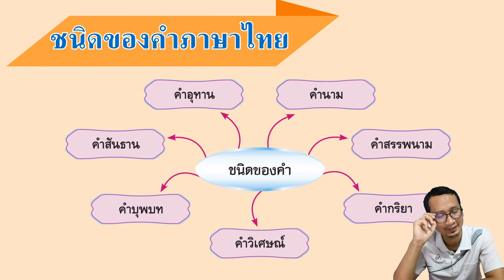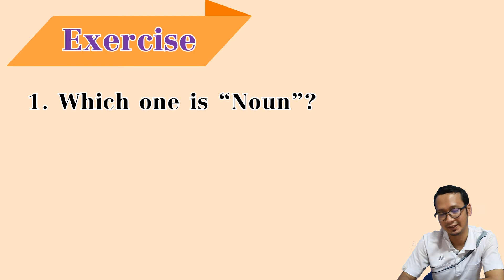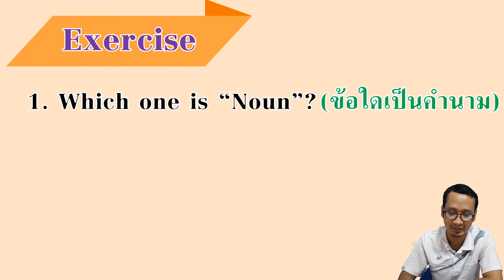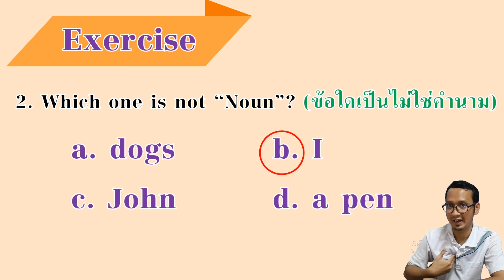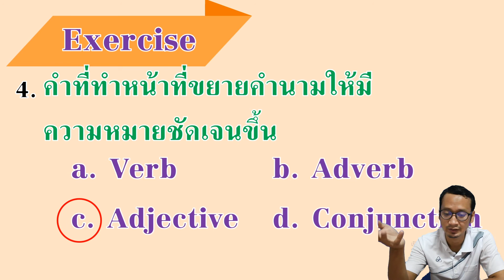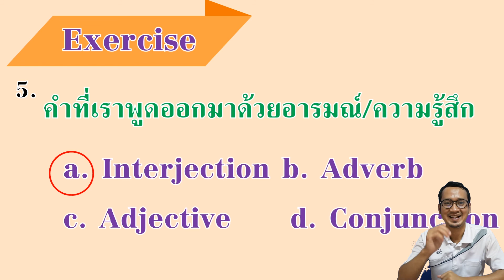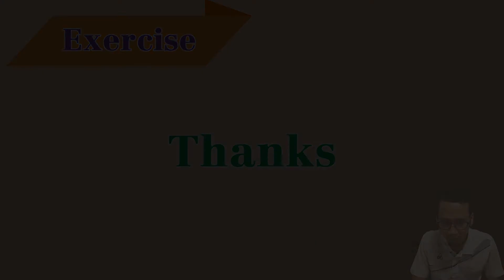ภาษาอังกฤษง่ายนิดเดียว ตอนที่ 1 Part of Speech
Page : KruMing - Clips
Page : Super Subhan

ภาพ Intro ; "designed by {Author's Name} from Flaticon"